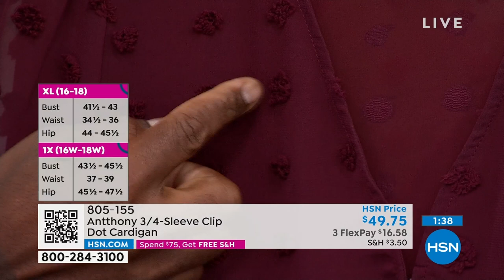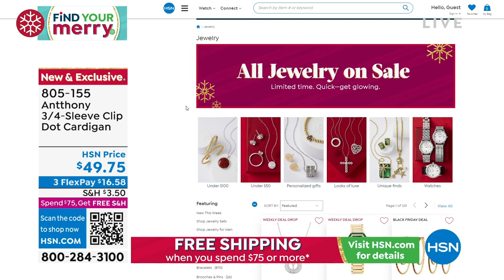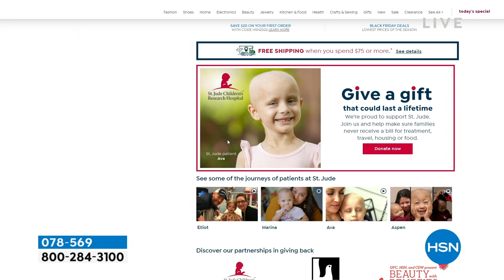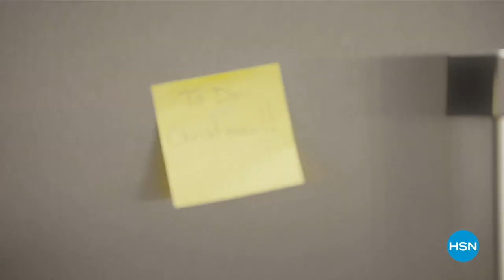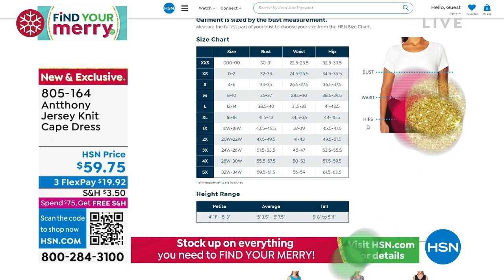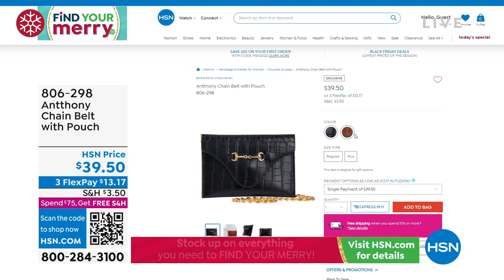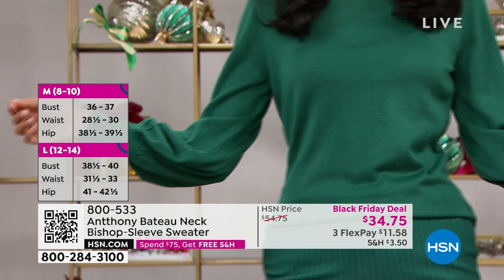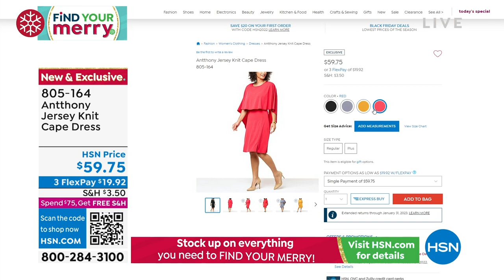HSN | Antthony Design Original Fashions 10.26.2022 - 11 AM